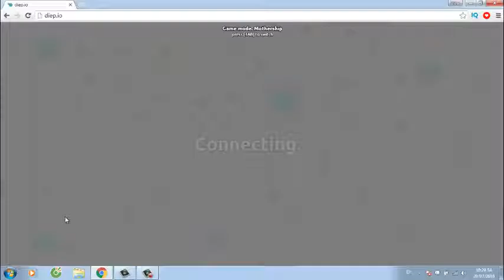Come on Trapper ! l Diep.io Gameplay Part 5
I'm not used to play with Trapper... Well have to try practise more !